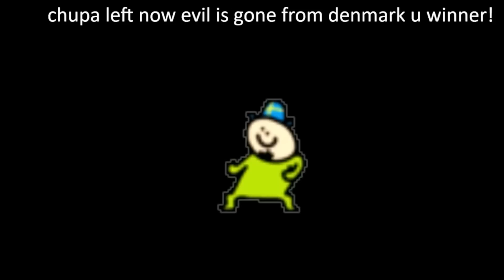[Vinesauce] Joel - Chupacabra Highlights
Timestamps

0:00 - Intro
0:21 - Game start
0:38 - "Snake"
1:26 - THAT'S THE GUY!
1:43 - Aranha
2:14 - Crocodile
2:37 - Minecraft
2:49 - It's him!
2:57 - Morrowind
3:35 - He boogie!
3:54 - You the winner!
4:07 - Jo's house lore
4:31 - Joel VS Bat
5:10 - Plot Twist
5:27 - Joel attemps to break the game
5:56 - Minecraft Survival guide
6:41 - Useful item!
6:56 - Wish Chupacabra
7:05 - Snake Eater!
7:54 - Ending
9:48 - Outro